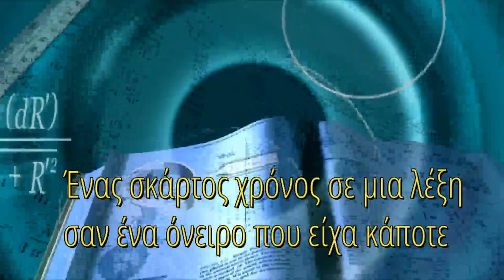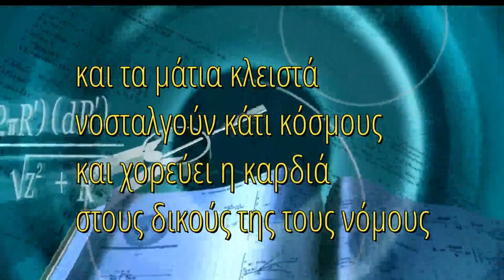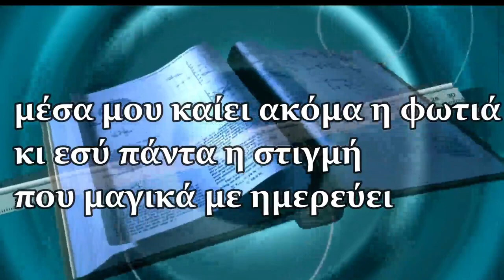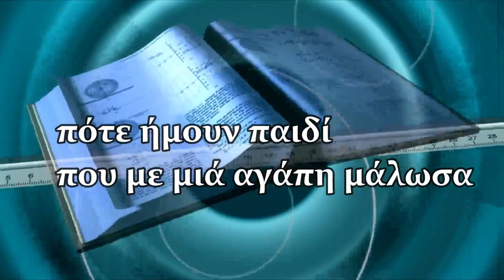ΔΕΣΠΟΙΝΑ ΠΑΝΤΕΛΙΔΟΥ - ΑΟΡΑΤΗ - OFFICIAL 2022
ΣΤΙΧΟΙ - ΜΟΥΣΙΚΗ : ΗΛΙΑΣ ΠΟΛΙΤΗ
CD ALBUM : ΦΕΓΓΑΡΙΑ ΣΧΗΜΑΤΑ
GLOBAL 2022
by εδέμ